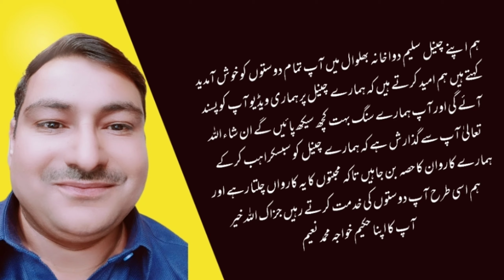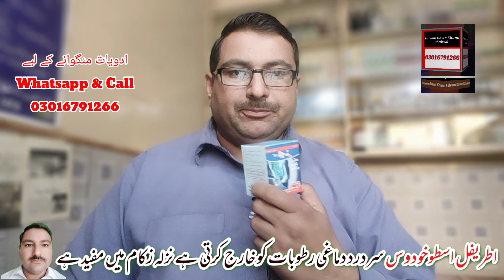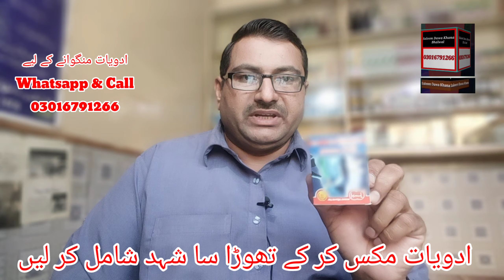Majoon Falasifa.|| معجون فلاسفہ گردہ و مثانہ کو طاقت دینے والی مجرب دواء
Benefits of Majoon Falasifa.
Cures sexual debility caused by neurataxia and semenagogue. Also useful for excessice urination caused by kidney & urinary bladder weakness. Useful for cystalgia, backalgia arthralgia, anorexia and dyspepsia.
Adding just two ingredients increases the result by 100%.
Majoon Falasifa is a herbal Unani medicine that is used to improve mental power and treat various ailments related to the kidneys, bladder, and nerves. It is also beneficial for sexual debility, excessive urination, gout, backache, indigestion, and loss of appetite. It contains several ingredients that have tonic, antioxidant, neuroprotective, nephroprotective, and aphrodisiac properties. Some of the main ingredients are pine nuts, chamomile, amla, ginger, black pepper, coconut, and honey. It is usually taken in a dose of 5 grams twice a day with warm milk12. However, it should be avoided by people with diabetes and obesity due to its high sugar content. It should also be taken under professional supervision to avoid any side effects.
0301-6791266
آپ ہمارے ساتھ پیار کرتے ہیں اس کے لیے ہم آپ کے شکر گزار ہیں ہمارے ان دونوں چینلز کو بھی سبسکراہب کر کے ہمارے کاروان کا حصہ بن جاہیں